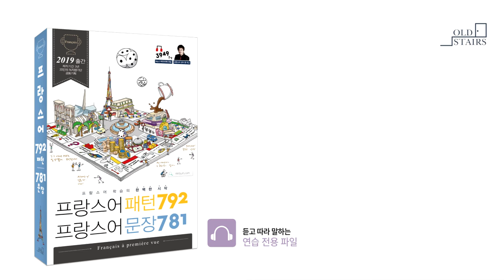프랑스어 패턴792 프랑스어 문장781_238p. 전치사 2